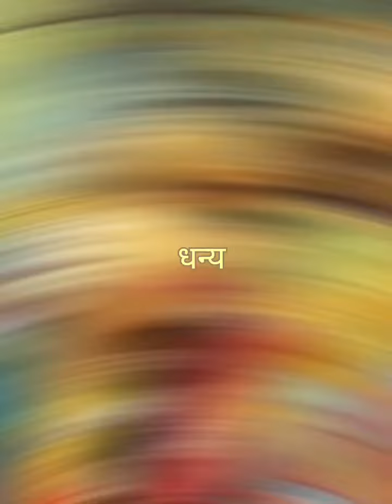सहज सुभाव परयौ नवल किशोरी | sahaj subhav paryo naval kishori|Radha rani song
Radhe shyam song video

radha rani radha rani radha rani radha rani radha rani
6 no radha rani
4 no radha rani
10 number ki radha rani